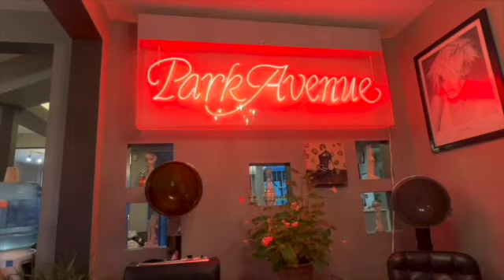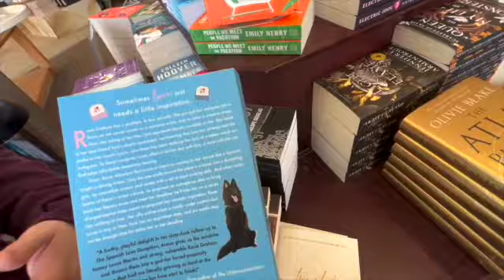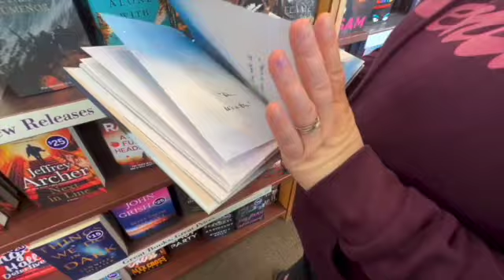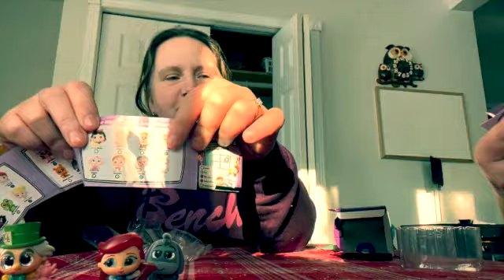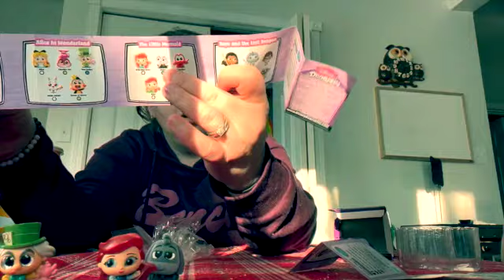~~ PRODUCTIVE vlog: reading + shopping with my friend + (Disney merchandise.)~~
Hello! Here is another Vlog where I get my hair done and meet with my friend for shopping.  We went to the mall and walked around then after that headed to the bookstore (yes I got books).
We find some Disney Doorables at the dollarstore and got a few. (I went back and got more). I will be doing another unboxing on my channel soon!

Then we come home and unbox some! Seriously how cute are they?

I will be going back to work next week and will be using my time in the evening to revamp and plan my content for Feb.

Some things you can look forward too are Valentines day fun as well as outfits for Valentines day! I have a dress like Emily from Emily in Paris try on coming also!